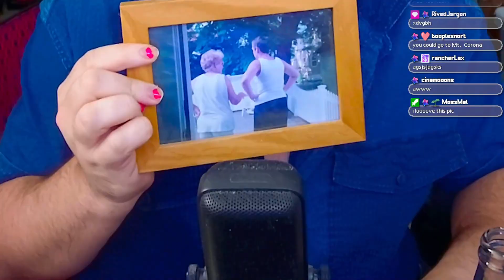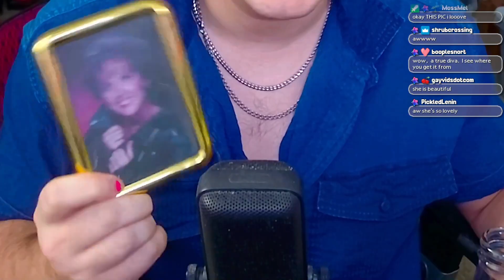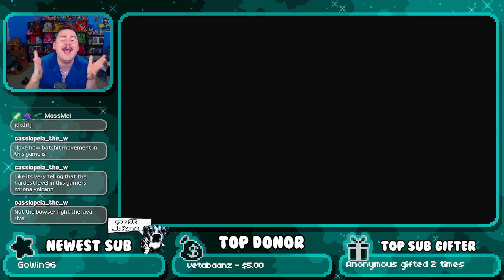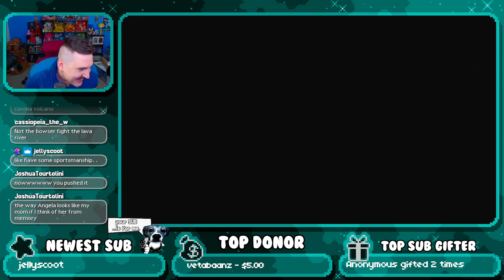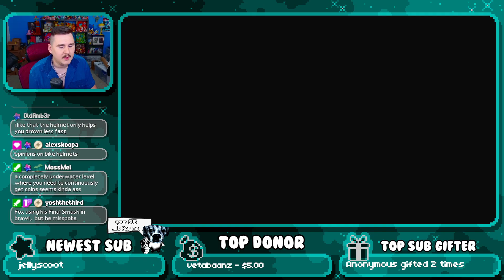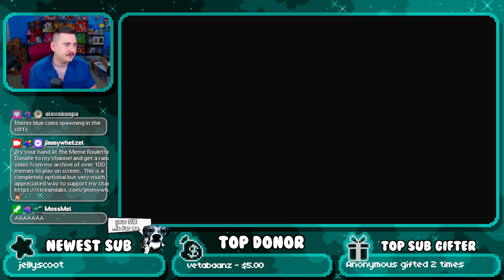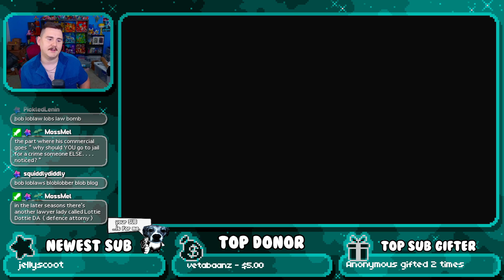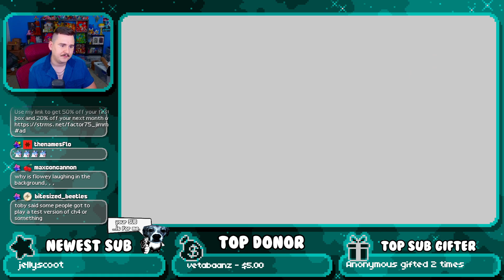Super Mario Sunshine #3 | Jimby Archive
Video Start: 10:20
Game Start: 23:33